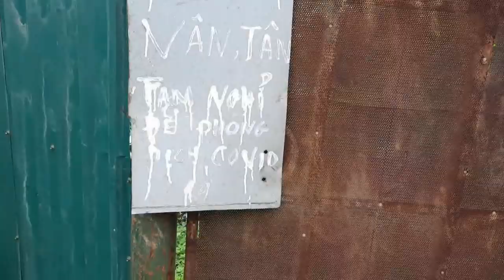Hướng Hẫn Trộn Mồi Câu Lục - Cái Kết Chất Đừng Hỏi